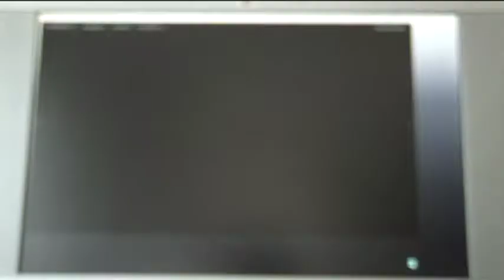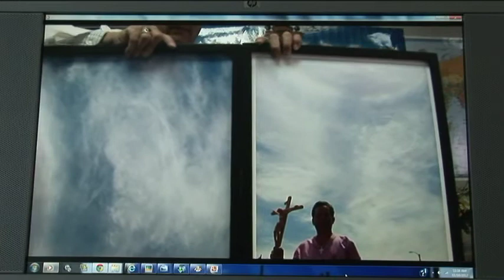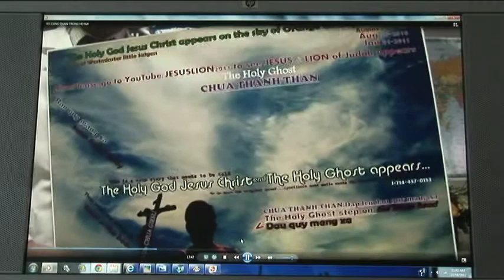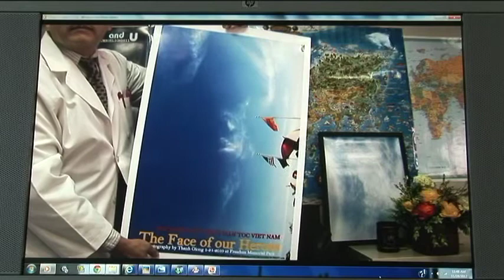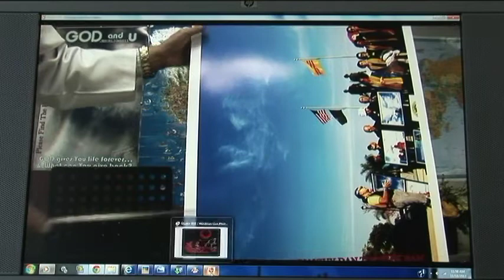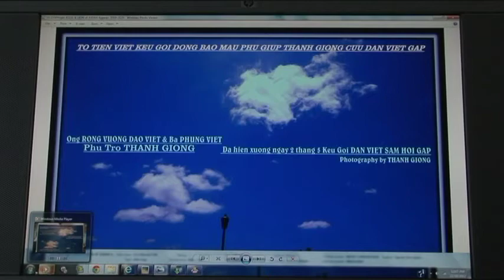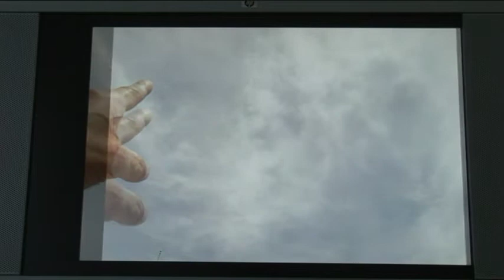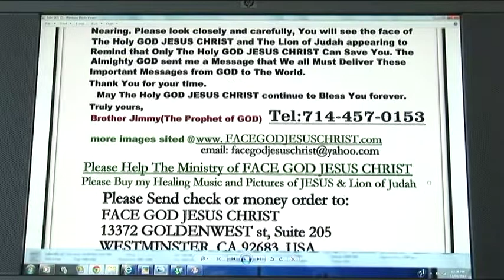Hoi Dong Cuu Nguy Canh Bao VO CUNG QUAN TRONG,Canh bao canh bao CUU NGUY DAN VIET GAP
HOI DONG CUU NGUY THONG BAO KHAN CAP.